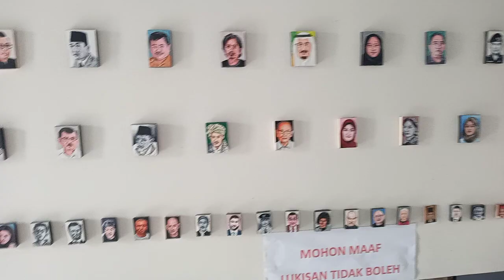Lukisan Terkecil Syehuna BADRUJAMAN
Lukisan Wajah Terkecil, Tercepat dan Terbanyak di Dunia. Rekor ORIGINAL REKOR INDONESIA ( O R I )